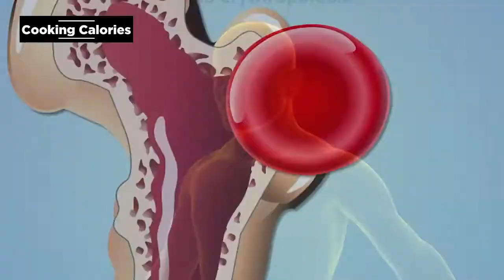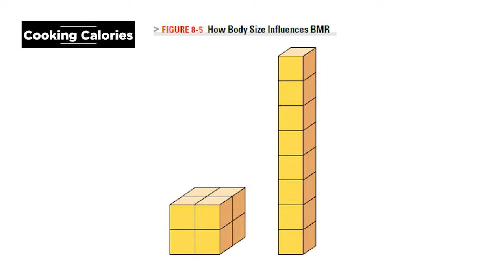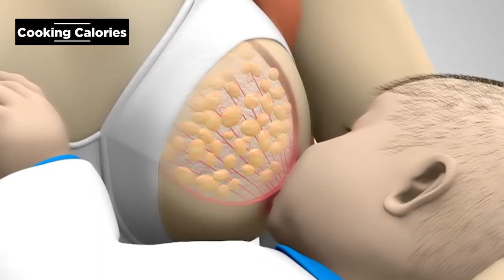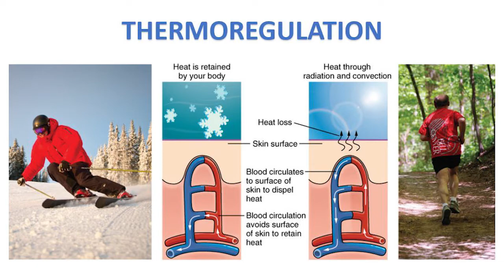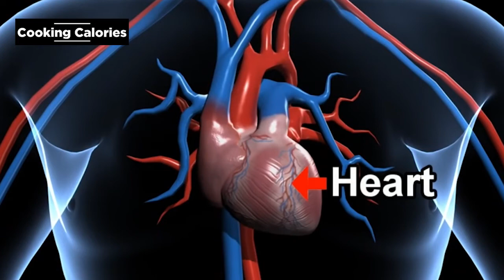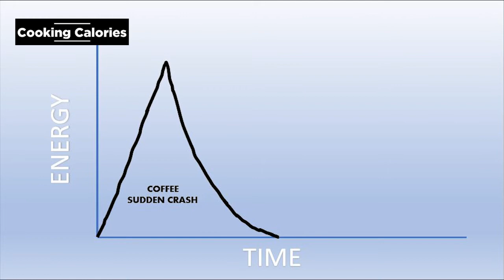Factors Affecting Matabolism (Basal Metabolic Rate)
Basal metabolism is the rate at which the body uses energy while at rest to maintain vital functions such as breathing and keeping warm. Basal metabolism influences weight gain or weight loss. However, it shouldn't be blamed for excessive weight gain because diet and physical activity are major factors to be considered.

References:
Main reference:
Rolfes, S. R., Pinna, K., & Whitney, E. (2017). Understanding Normal and Clinical Nutrition (11th ed.). Cengage Learning.